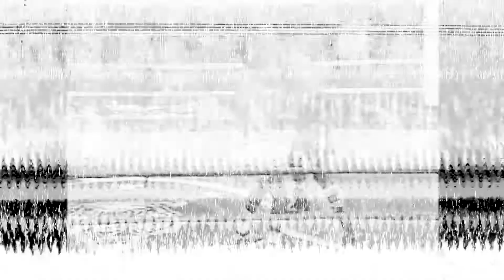Philly Special | Trailer | Feb. 8, 2019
Promotional trailer for Philly Special - Feb. 8th, 2019